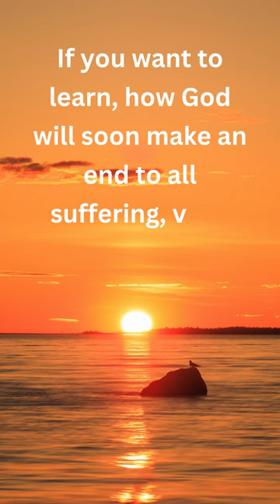Will Suffering Ever End?